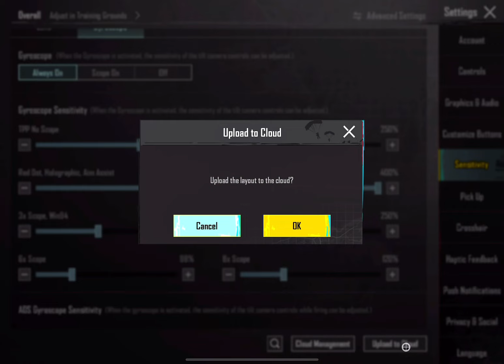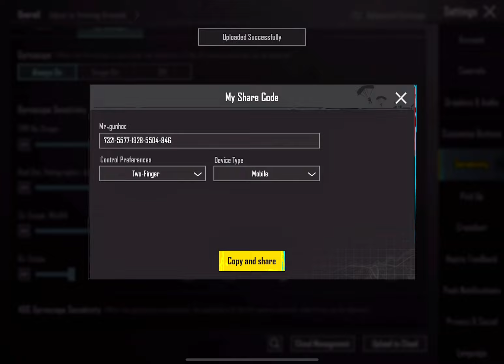NEW UPDATE 3.0.0 !! BEST SENSITIVITY CODE + CONTROL SETTINGS PUBG MOBILE/BGMI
Sensitivity Code✔ in the video